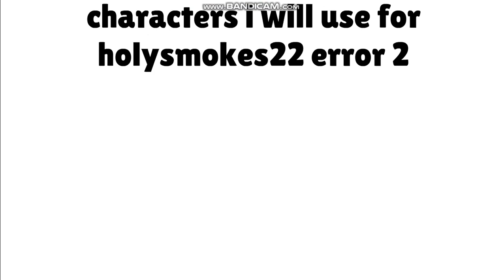Characters i will use for holysmokes22 error 2